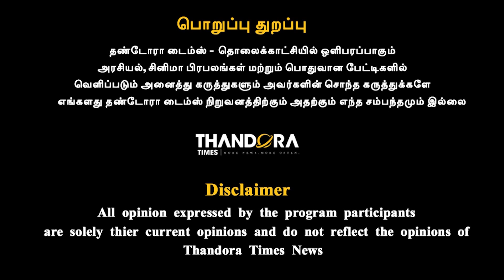SPB மரணம் பிரபலங்களின் கண்ணீர் பேட்டி - RIP SPB | THANDORA TIMES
SPB மரணம் பிரபலங்களின் கண்ணீர் பேட்டி